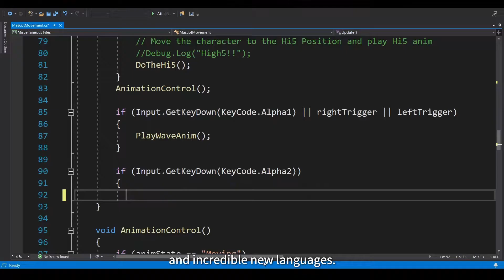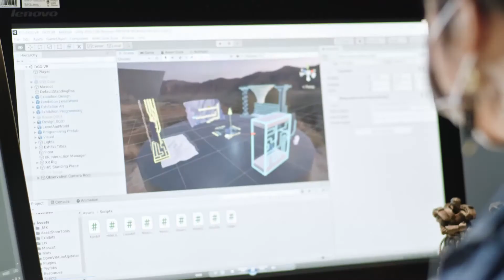Republic Poly – Diploma in Design for Games & Gamification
Level up in game design and be the next big thing!
Launch your career in game design and score with the Diploma in Design for Games & Gamification (DDGG). From rapid prototyping and 2D and 3D asset creation, to immersive media, level design and system and interaction design, your comprehensive training, and practical sessions allow you to attain mastery in the field.

COVID management guidelines were observed during the production of this video.